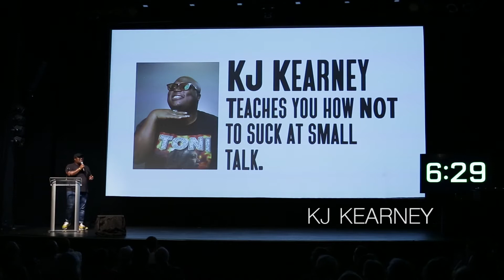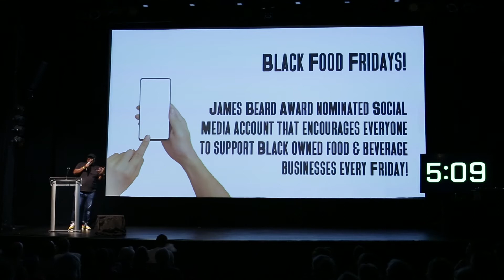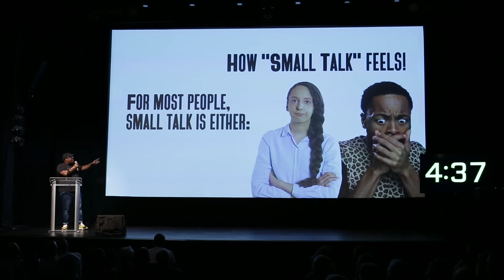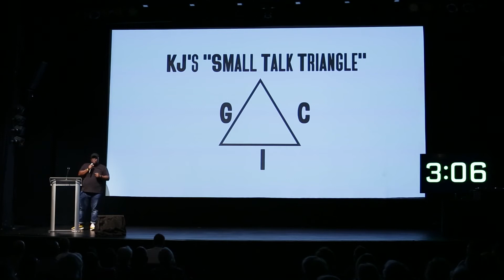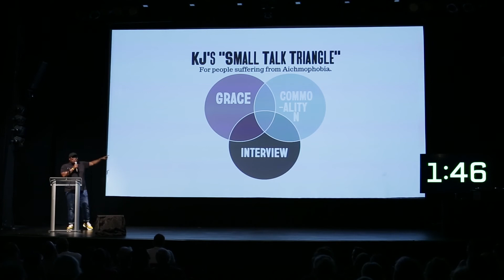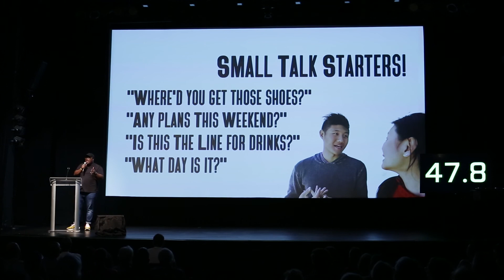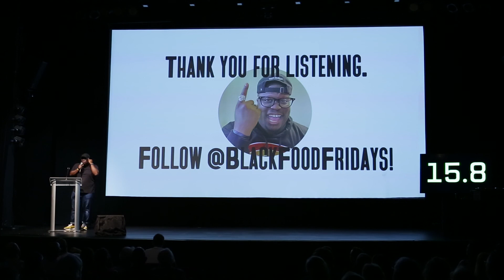PechaKucha 39 - KJ Kearney